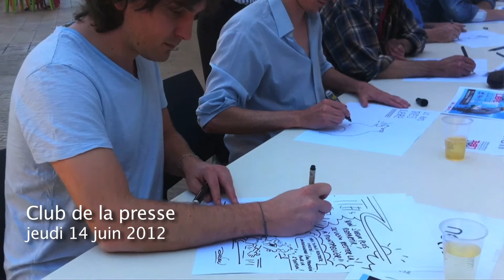Tournoi club presse.mov